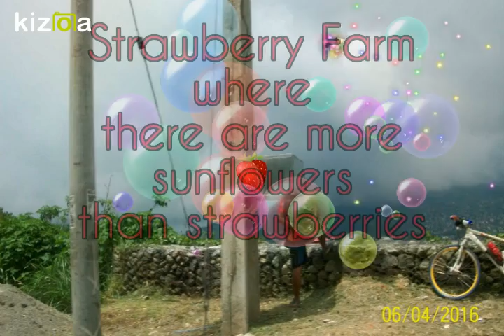Kizoa Movie - Video - Slideshow Maker: strawberry